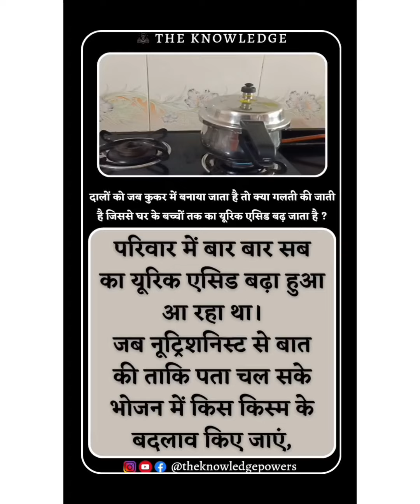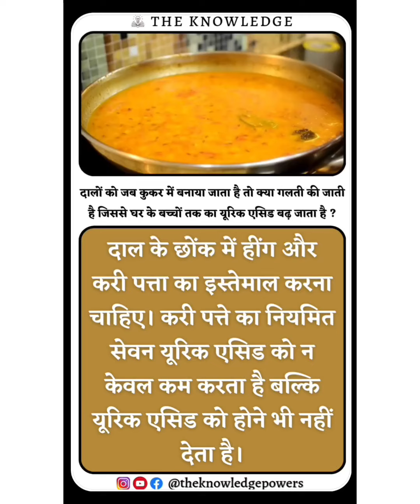दालों को जब कुकर में बनाया जाता है तो क्या गलती की जाती है जिससे घर के बच्चों